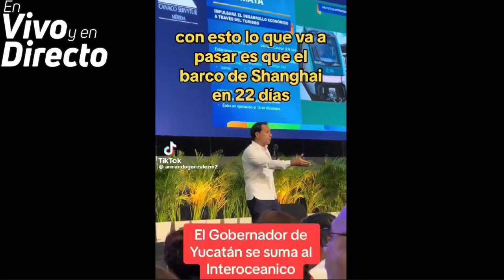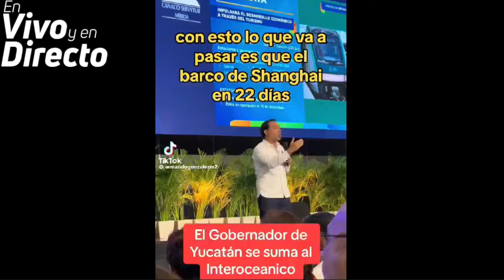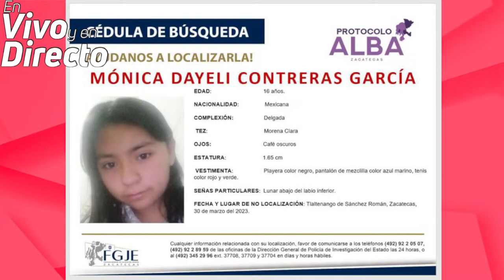Noviembre 30 2023 - En vivo y en directo con Luis Medina Lizalde